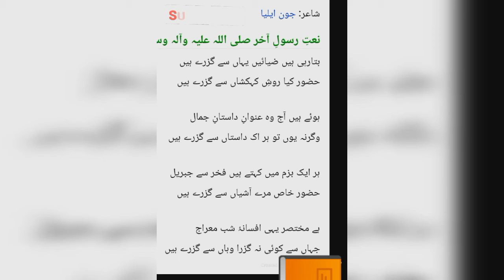shab e miraj per John Elia Sb ke khoob soorat ashaar.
جون ایلیا صاحب کی ایک نعت کے بہت خوب صورت اشعار۔  معراج کے واقعے کو کس خوب صورتی سے بیان کیا۔